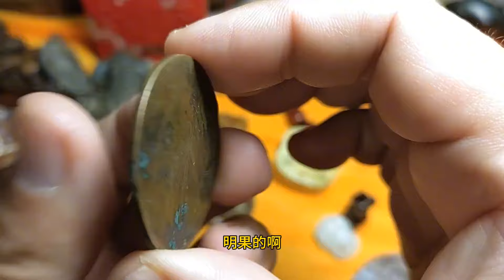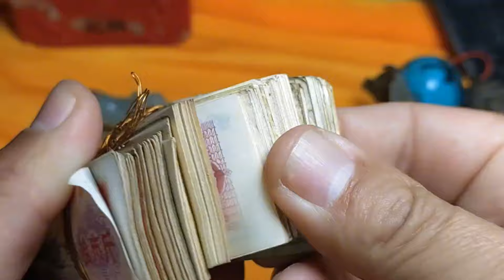好东西是真不便宜，想捡点漏也是不简单，没有好眼力是肯定不行